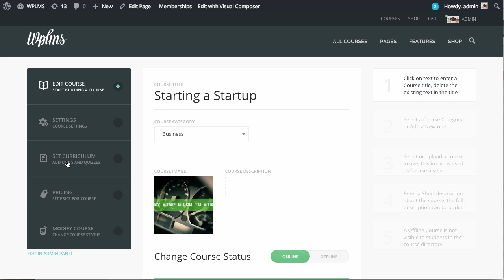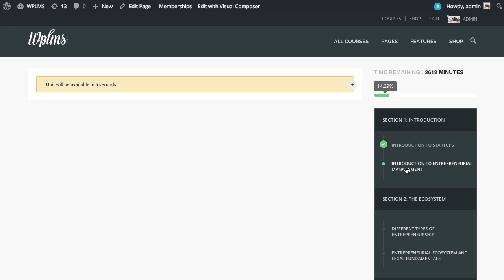BigBlueButton in WPLMS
Using BigBlueButton meeting in WPLMS courses